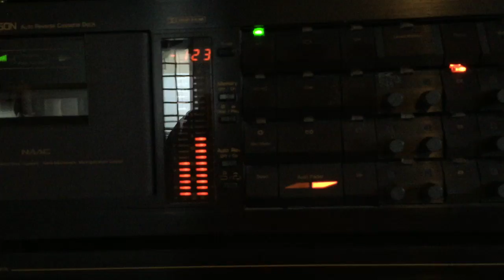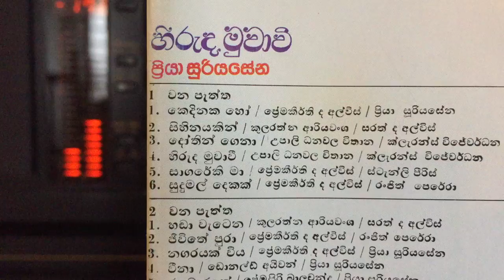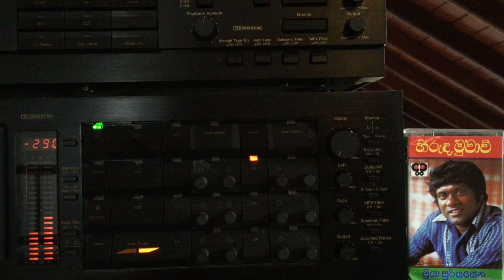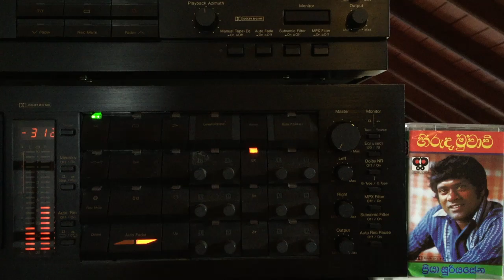Priya Suriyasena: Handa Wetena Daese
Lyrics: Kularatne Ariyawansa; Melody: Sarath de Alwis